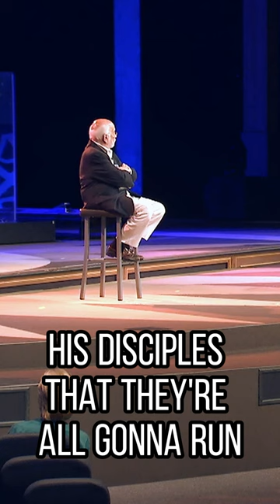From the Last Supper to the Last Breakfast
Full sermon – The Last Breakfast @NorthlandChurch